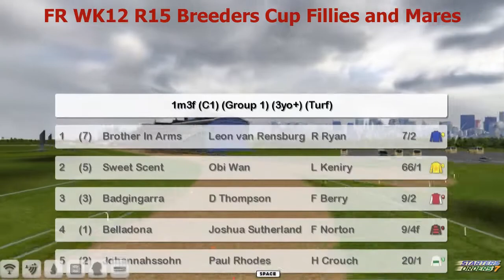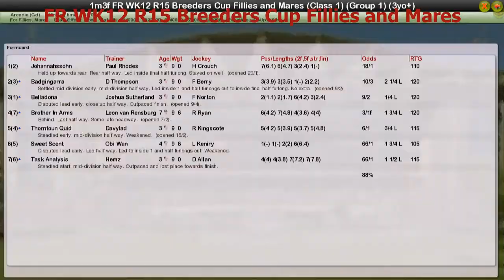FR WK12 R15 Breeders Cup Fillies and Mares